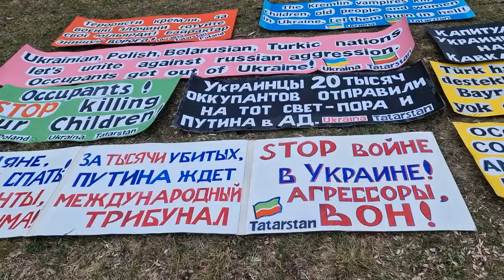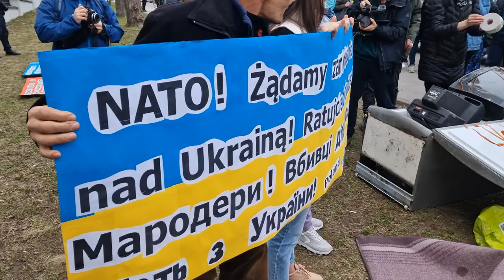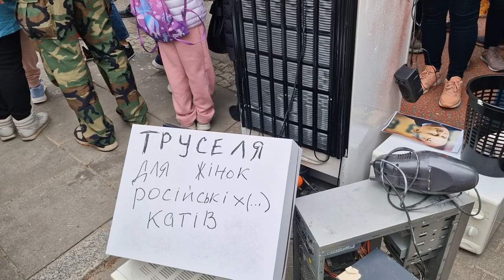У Варшаві відбулася акція протесту під посольством рф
Сотні осіб принести під посольство росії одяг та предмети побуту для орків-мародерів в Україні.